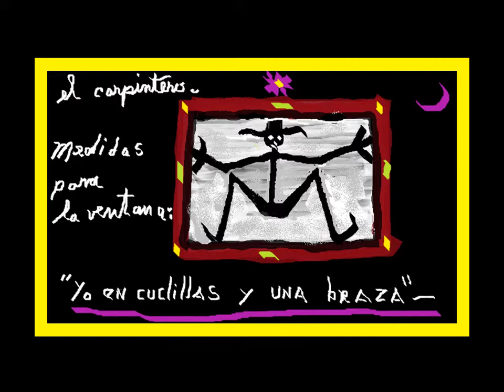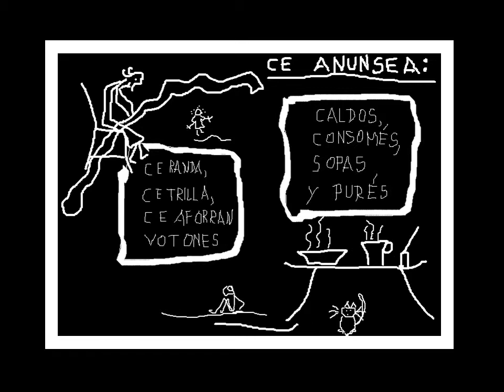Lo que el viento se llevó.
Eran dichos de mi papá.